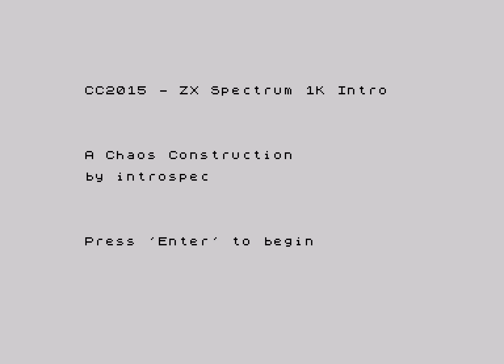a chaos construction by introspec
Release date: August 2015
Release party: Chaos Constructions 2015
Compo: zx 1k
Platform: zx spectrum
Ranked: 2nd